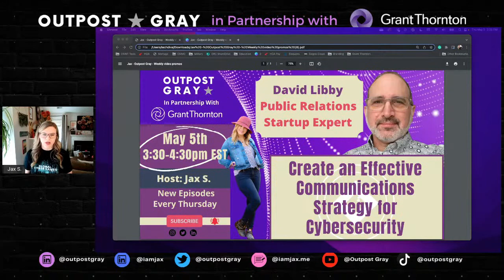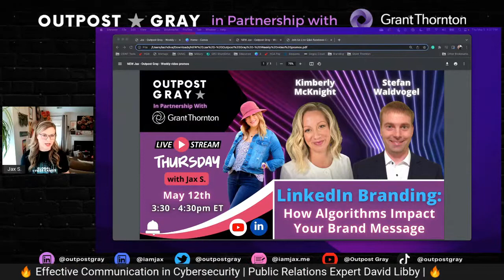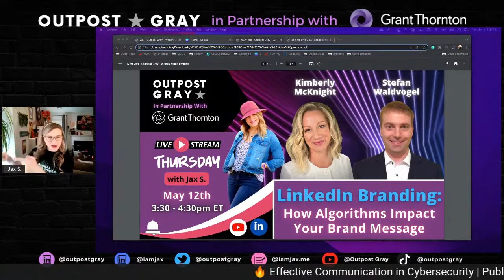How to Develop a Communications Strategy for Cybersecurity | Jax S. - Outpost Gray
During this episode, we will be talking with public relations, content, and social media consultants David Libby on how organizations can create an effective cybersecurity communication strategy.